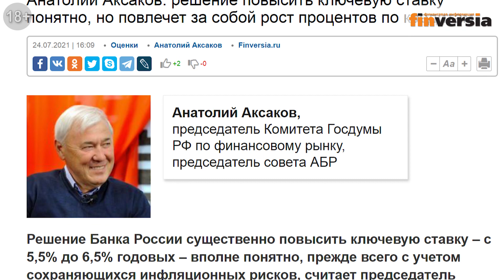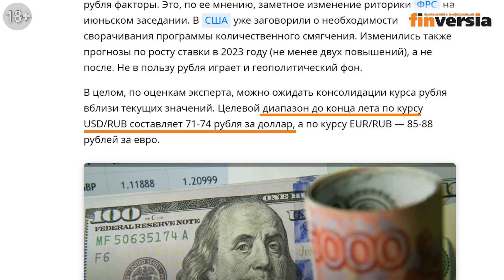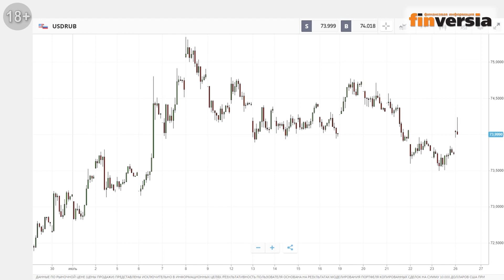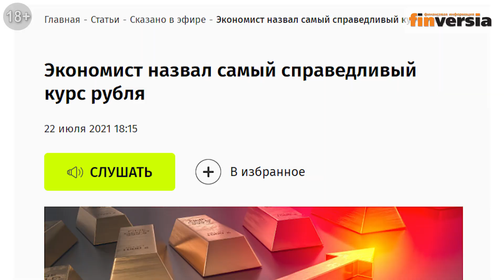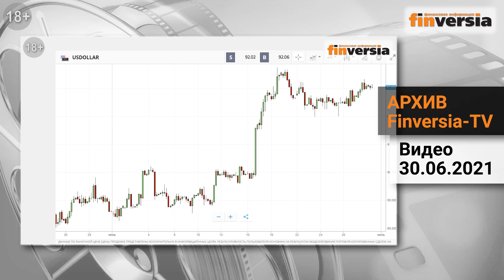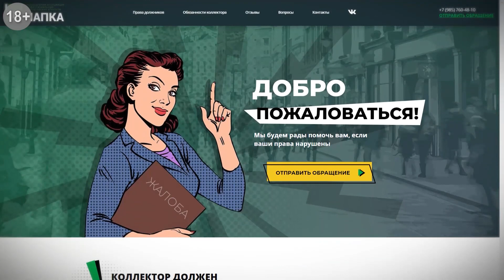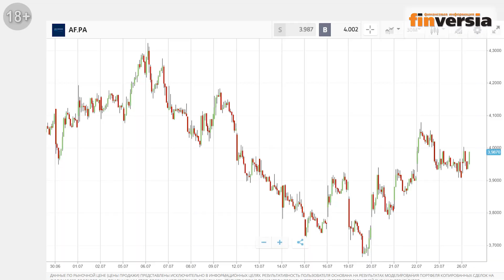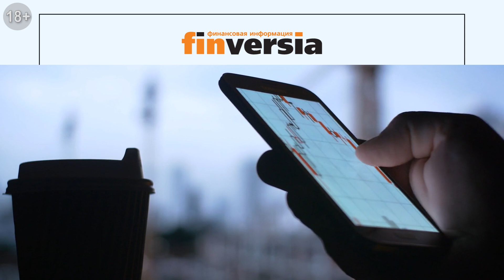Кризис, доллар, рубль. Прогноз курса доллара и прогноз курса рубля на август 2021 / Ян Арт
➛Добро пожаловаться! Мы будем рады помочь вам, если ваши права в сфере кредитования и взыскания нарушены

Кризис, доллар, рубль – анализ и прогноз. Индекс доллара в июле пошел по нашему прогнозу, прогноз по курсу рубля также исполнился.
Какие факторы сегодня влияют на курс рубля? Почему рубль недооценен и есть ли “справедливый” курс рубля? Что может стать причиной укрепления доллара в августе 2021 года? Какие факторы остаются потенциальным триггером кризиса мировой экономики? Что происходит с пандемией коронавируса?
Новый прогноз: курс рубля - около 74 рублей за доллар; индекс доллара - на уровне 93 с возможным повышением до 94.
Финансовый консультант, инвестор, главный редактор Finversia.ru Ян Арт.

⏰ТАЙМ-КОДЫ:
00:00​ — Факторы, влияющие на курс рубля
03:20 — Прогноз по курсу рубля на июль оказался верен
05:30 — Прогноз по курсу рубля на август
07:30 — Индекс бигмака
08:30 — Справедливый курс рубля
09:40 — Индекс доллара
11:15 — Прогноз на август по доллару
13:00 — Статистика по коронавирусу
15:30 — Инфляция в США